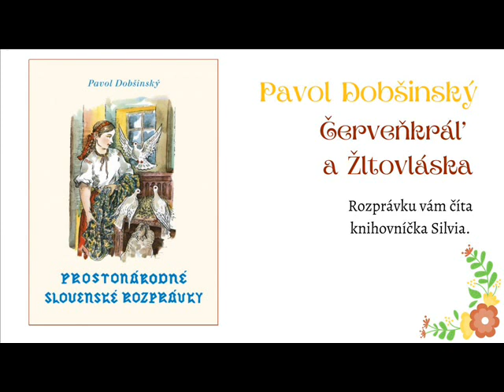Pavol Dobšinský: Červeňkráľ a Žltovláska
Vypočujte si klasickú rozprávku zo zbierky Pavla Dobšinského - Červeňkráľ a Žltovláska. Číta vám ju naša knihovníčka Silvia.